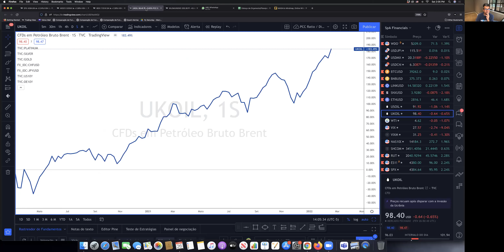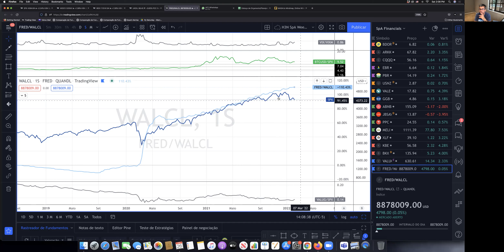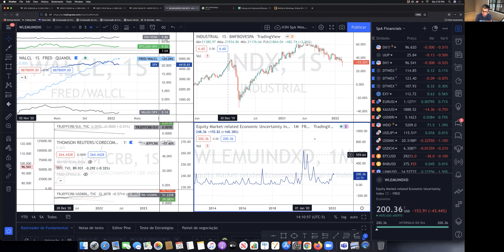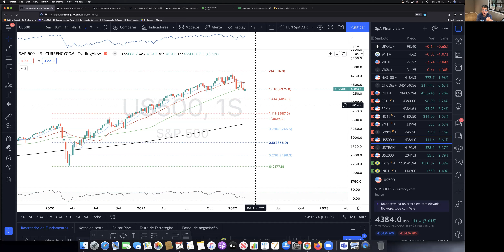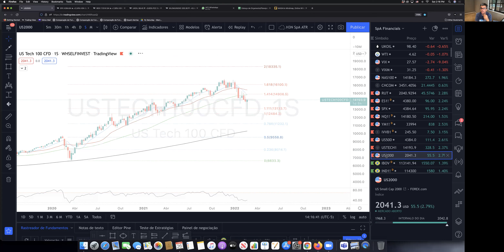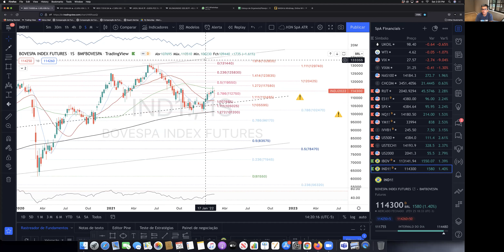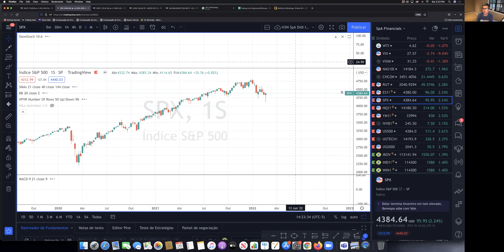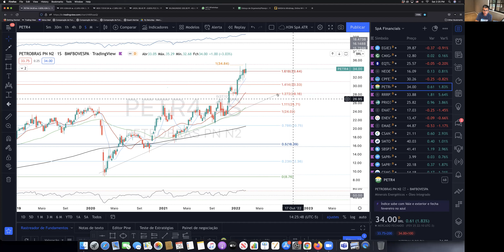Fechamento Semanal: SPX, US500, Tech100, US2000 e Dolar